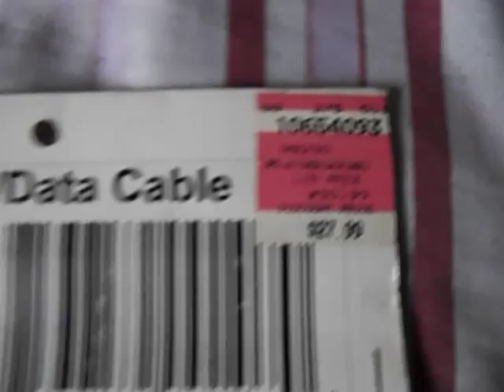GPS Garmin 45 + Antena Externa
GPS Garmin 45 + antena externa. Com case. Excelente estado.